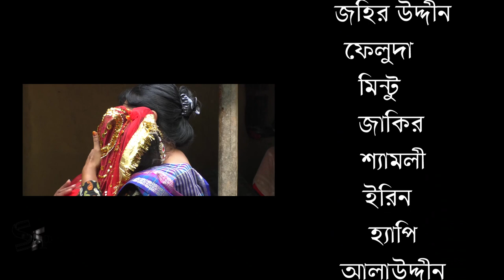ময়না আমার ময়না । Moyna Amar Moyna । New Natok 2021 । Jahangir, Mukta, Misty । Shahi Film Production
Shahi Film Production presents new short film : Moyna Amar Moyna

Staring : Jahangir, Mukta, Misty
Director : Sk Abdus Samad
Story : Sk Abdus Samad
Production : Shahi Film Production